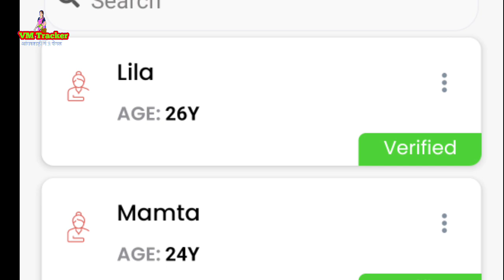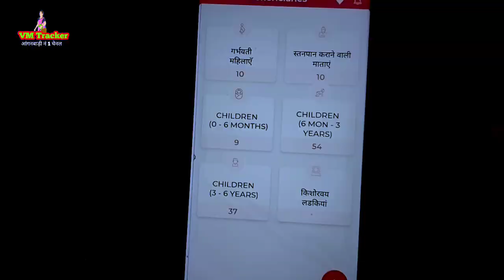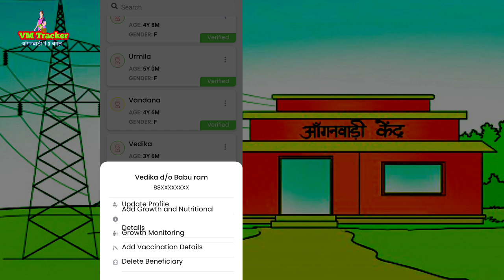पोषण ट्रेकर में लाभार्थी आधार नहीं तो कैसे वेरिफाई | poshan tracker apps labharti adhar verify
anganwadi sevika duwara labharti bar Kahane par labharti aadhar card nahi deta hai to use labharti poshan tracker apps adhar verify kaise kare.